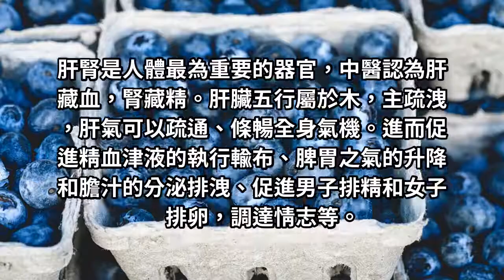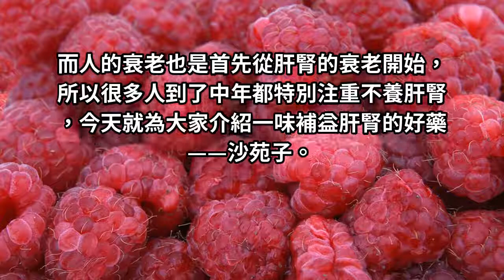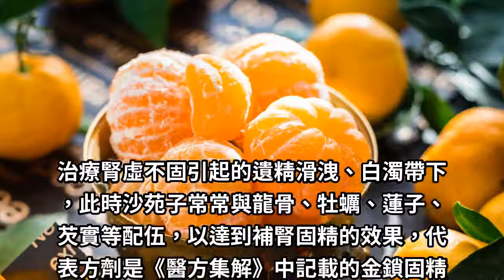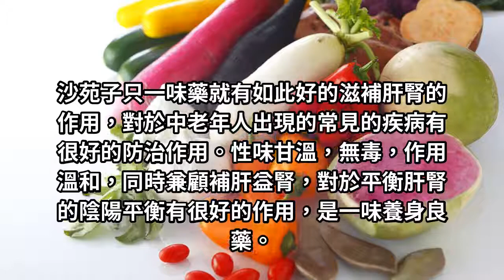一味中藥可以同時補肝益腎，真是令人不可思議！